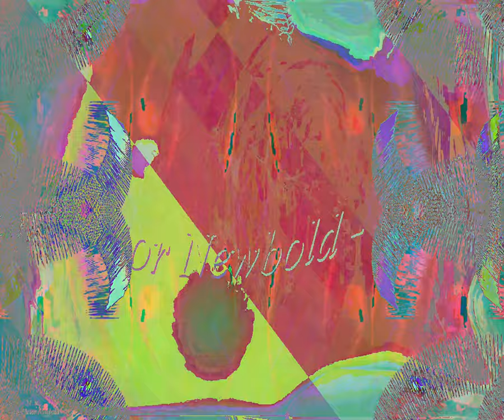[EPILEPSY WARNING] Movie 24 03 01 05h51m39s